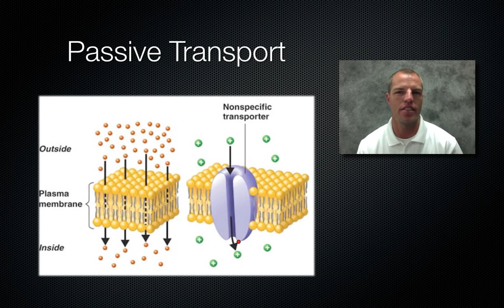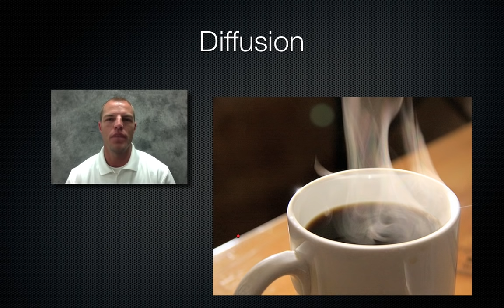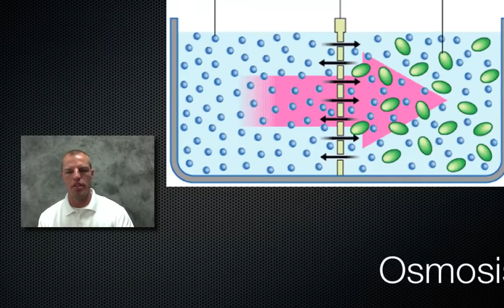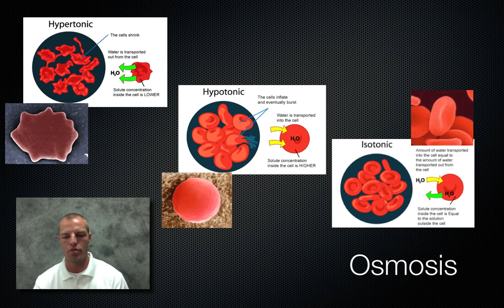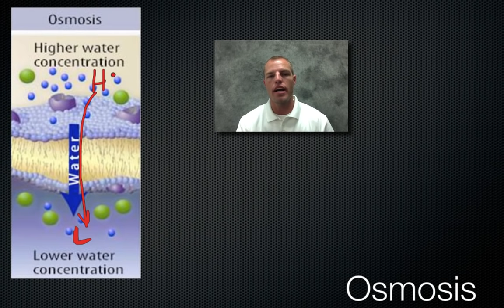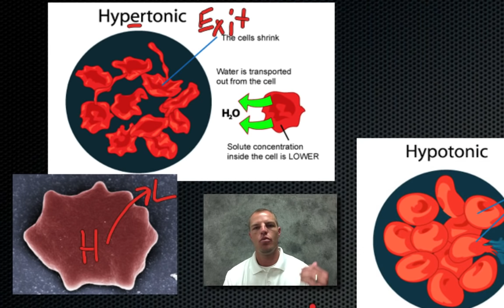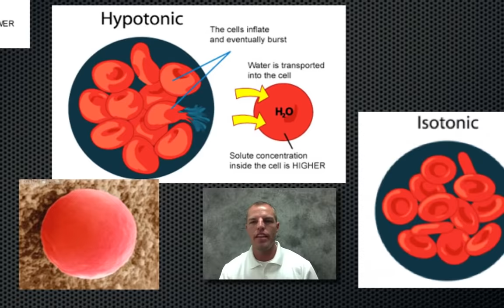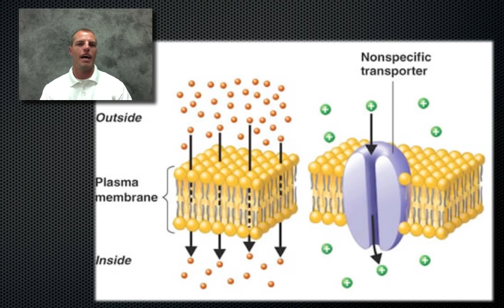Passive Transport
A look at how Molecules can move in and out of a cell with no energy.